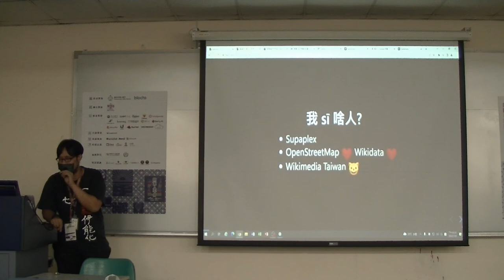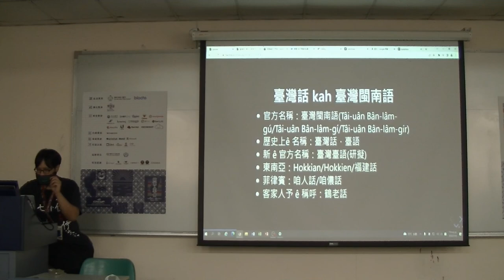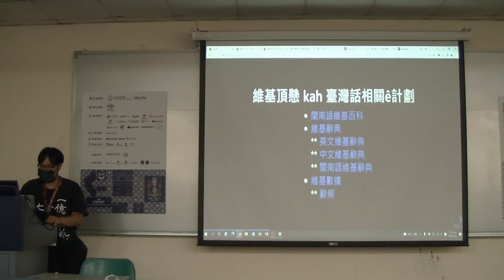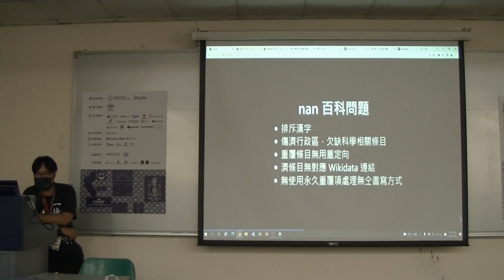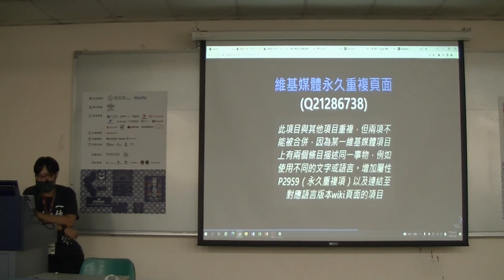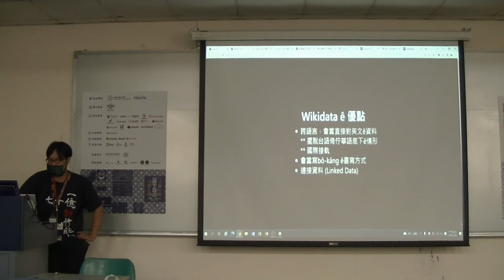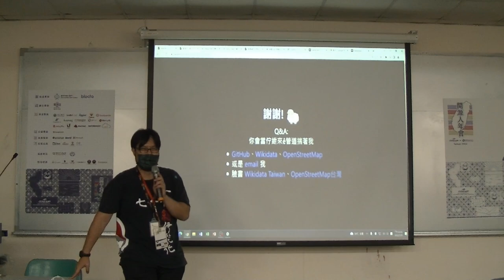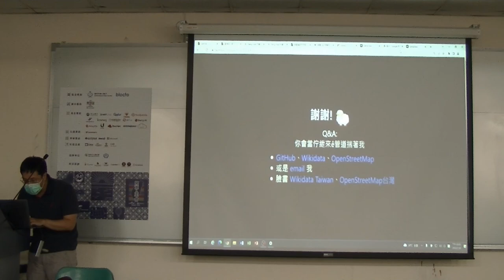【COSCUP 2022】臺灣話的開放內容現況-以臺灣閩南語維基佮Wikidata做例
COSCUP 2022 OpenStreetMap x Wikidata 開放內容議程軌

時間： 2022 / 07 / 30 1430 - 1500
地點：台灣科技大學 TR212 教室
議程：臺灣話的開放內容現況-以臺灣閩南語維基佮Wikidata做例
講者：Dennis Raylin Chen

議程簡介：
舊年佇咧呼籲逐家濟濟參與維基來寫臺灣話的維基百科佮Wikidata，這馬欲來講，過了一年矣，有啥物新的變化。

講者簡介：
Dennis Raylin Chen

OpenStreetMap 佮 Wikidata 的貢獻者，嘛是 OpenStreetMap x Wikidata 月聚的主辦人之一。這馬是台灣維基協會的理事長。